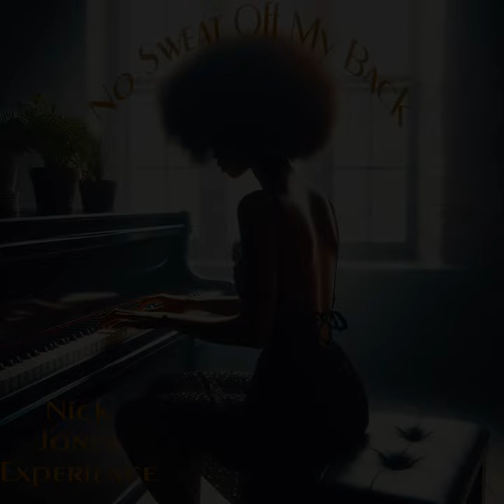Nick Jones Experience - No Sweat Off My Back